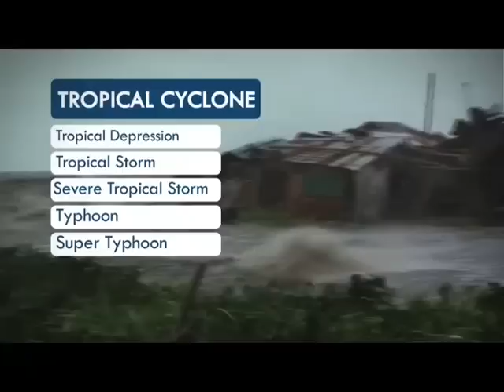Panahon.TV | Express August 10, 2016, 8:00AM